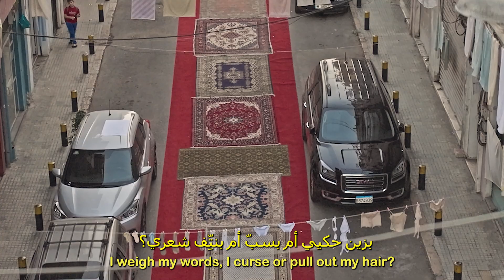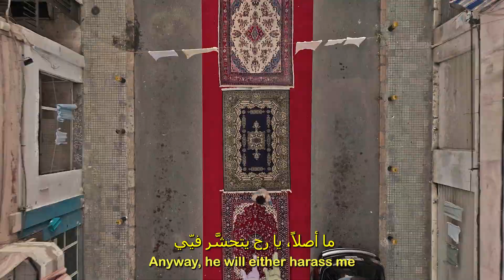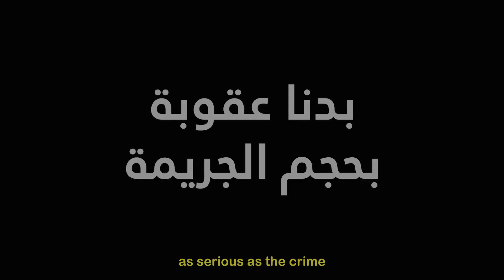Dirty Laundry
Holidays are over
انتهت فترة الأعياد